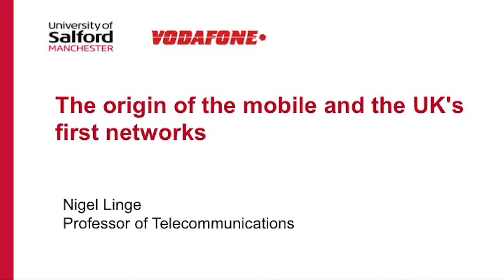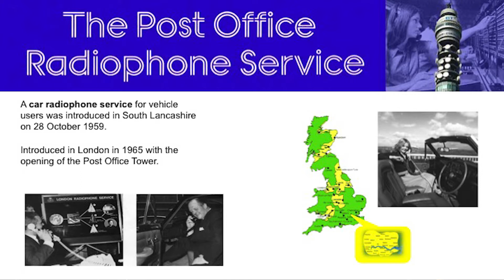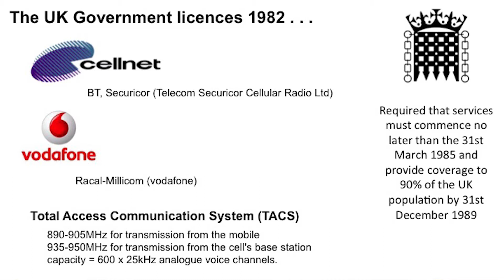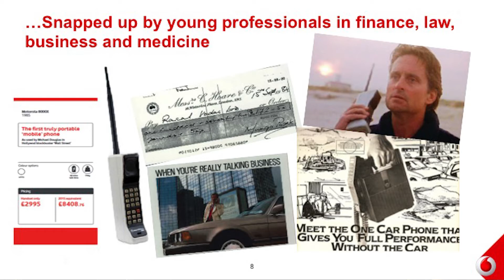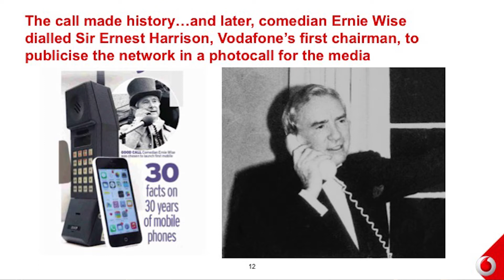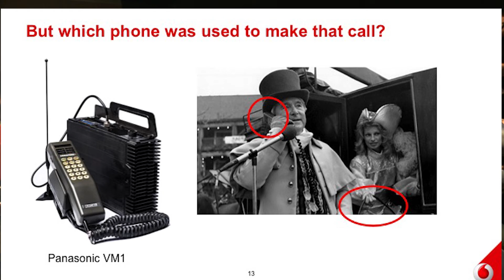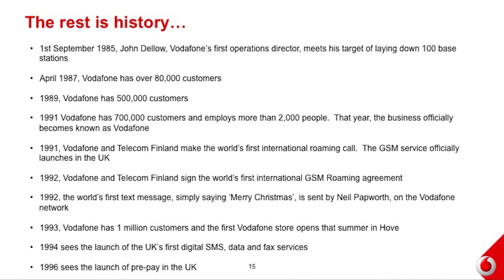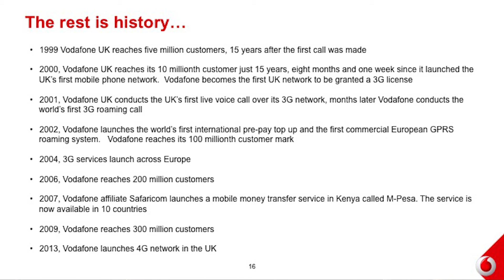Celebrating 30 years – 1 – Nigel Linge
Celebrating 30 years of the mobile phone in the UK
Professor Nigel Linge, University of Salford.
‘The Launch of Vodafone’

In January 1985 the UK launched its first mobile networks. Now, thirty years on, we celebrate the enormous achievements and advances that have been made since then and which have seen the mobile evolve from a humble telephone into the multimedia pocket computer which has become such an essential part of modern life. It was simply not possible in 1985 to envisage a country that would be able to boast more active mobile phones than people or to have along the way clocked up several world firsts, and be now leading on the deployment of 4G and shaping the future 5G technologies.